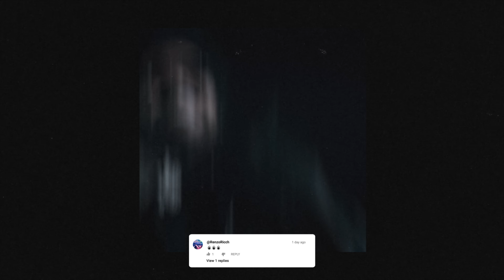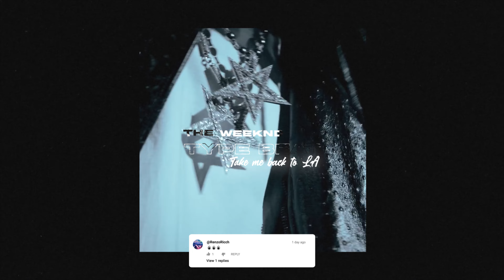[FREE] The Weeknd Type Beat x Synthwave Type Beat - Take me back to LA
HOW TO DOWNLOAD/PURCHASE:
1️⃣ Log in.
Create an account and log in to access your purchased beats and manage your orders at any time.

2️⃣ Select Beats. - Select the beats you want and choose a license. Don’t forget to take advantage of any active bulk deals or discounts!

3️⃣ Checkout.
Proceed to checkout and pay using PayPal or Credit Card by clicking the "cart button" at the player's top right

4️⃣ Check Inbox.
Check your inbox shortly for an email with download links to your HQ audio files and license agreement.

This beat is free for NON-PROFIT USE ONLY! This means YouTube or Soundcloud use with NO monetization. The free version of this beat is NOT available for streaming services such as Spotify, Apple Music, etc.

To make profit off your music you must purchase a suitable license. Regardless if you've purchased a license or not, you can NOT register it on BMI/ASCAP/WIPO/OMPI or any worldwide copyright organization or any other Content ID system unless you have acquired an Exclusive license to the beat.

TIME:
0:00 - INTRO
0:40 - VERSE A
1:21 - CHORUS
2:01 - VERSE B
2:41 - PRE-CHORUS (GUITAR)
3:02 - CHORUS
3:22 - OUTRO (MIKE DEAN SYNTH)